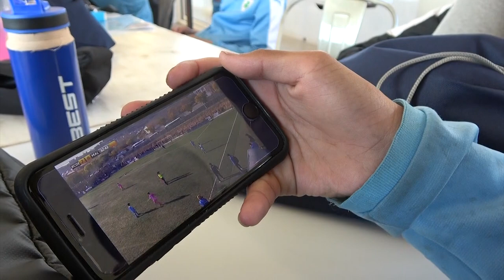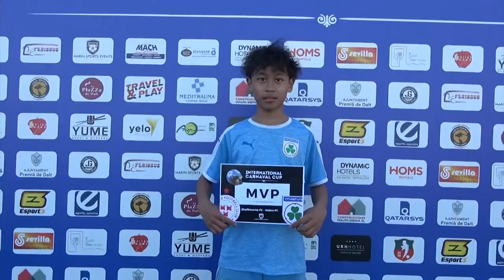【スペイン編#7】リーグ最終戦で超絶フリーキック炸裂！？